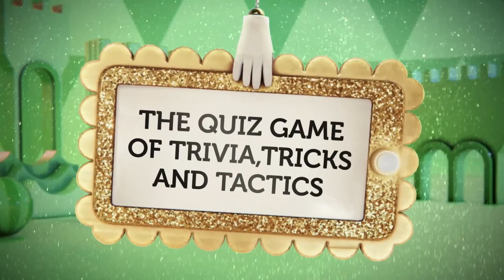Knowledge Is Power | Gameplay Trailer | PS4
Claim your fame in a sparkling PS4 exclusive game show quiz from the growing PlayLink range. Don’t worry about your DUALSHOCK 4 wireless controller – simply grab your smart device, choose from one of eight characters and snap a selfie, then enter the Pyramid of Knowledge, where you and up to five friends answer a variety of themed questions in a madcap race to its summit.

Knowledge Is Power comes to PS4 on 22nd November.